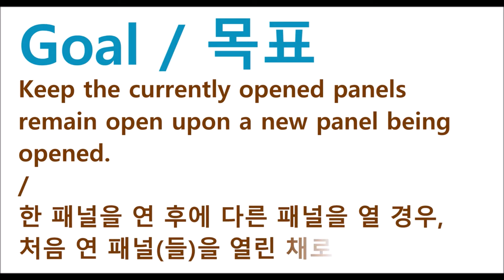Accordion - independentPanel | WebSquare5 - Quick Guide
00:00 Introduction
00:05 Goal
00:13 Usage
00:20 DEMO
00:57 End of DEMO

Keep the currently opened panels remain open upon a new panel being opened.

Related API
   independentPanel